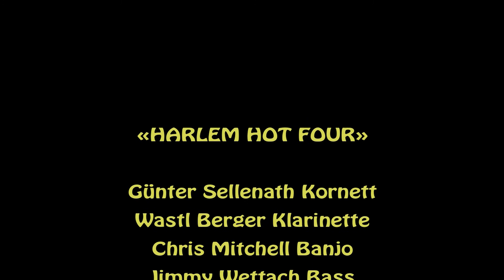Harlem Hot Four -- Keepin' Out Of Mischief Now -- Winterthur/CH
Ein Konzert in der Altersresidenz Wiesengrund in Winterthur/CH im Juni 2013

Die Musiker:
Günter Sellenath, Kornett
Wastl Berger, Klarinette
Chris Mitchell, Banjo
Jimmy Wettach Bass